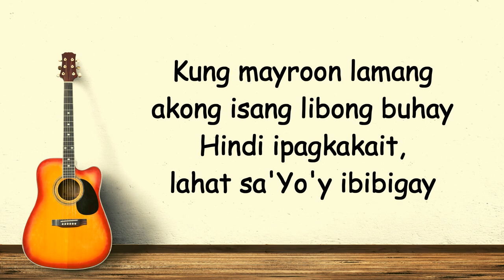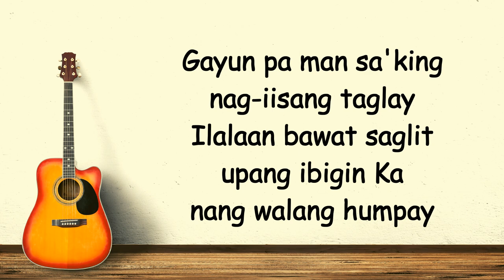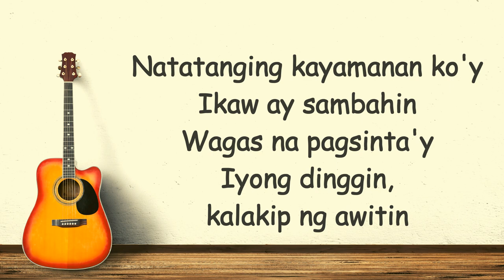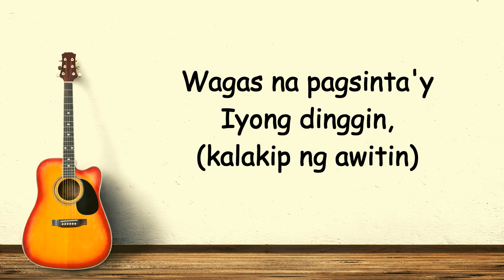Kalakip ng Awitin with LYRICS (Tagalog Christian Songs)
Kalakip ng Awitin

Kung mayroon lamang akong 'sanlibong buhay
Hindi ipagkakait lahat sayo'y ibibigay
Gayon pa man sakin nag-iisang taglay
Ilalaan bawat saglit upang ibigin ka ng walang humpay

[CHORUS:]
Gaya ng dagat na hindi napapagal sa pag-alon
Puso ko ay sayo'y magmamahal sa habang panahon
Natatanging kayamanan ko'y ikaw ay sambahin
Wagas na pagsinta'y iyong dinggin kalakip ng awitin